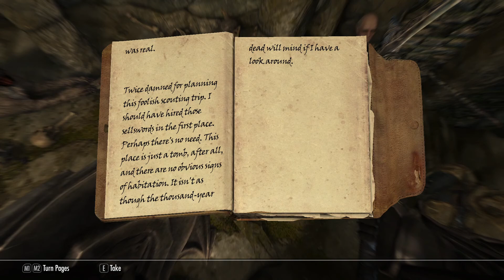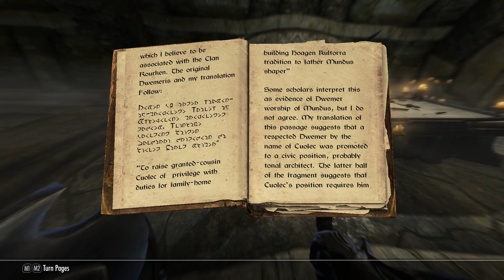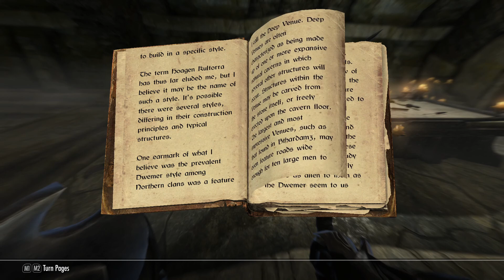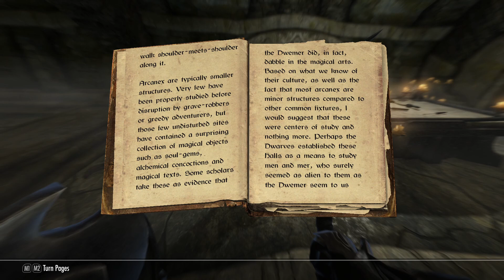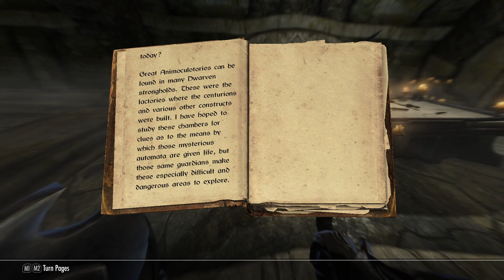We Continue Heddic's Expedition - Let's Play Skyrim (Survival, Legendary Difficulty) #99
Kharjo gets his amulet back (again)!
A meeting with a fool and a farmer!
What cool old junk waits inside of Volunruud?!

Mod list:
SkyUI
SkyUI AIO Survival (SAS) SE CCSM
Customizable Camera